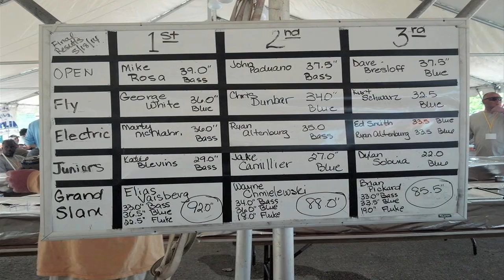Jamaica Bay 2014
Highlights of my first trip to the Kayak Fishing Classic at Jamaica Bay in Brooklyn, NY May 15-18, 2014